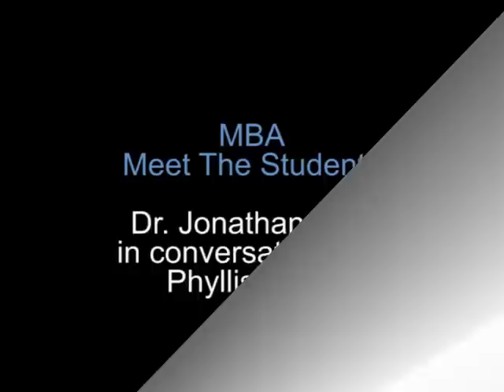The Distance Learning MBA - Bradford University School of Management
A distance learning MBA student discusses the course.